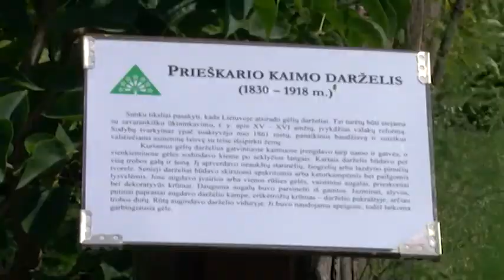žinios 2014.07.18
Automobilius kiemuose plaunantys vairuotojai rizikuoja užuot sutaupę, užsidirbti tūkstantinę baudą.
Nesitraukiant šilumai, specialistai ragina labiau pasirūpinti augintiniais - net kelios minutės kaitros jiems gali kainuoti gyvybę.
Sunkiai traumuota pervaža ėjusi 19-metė. Mergina traukinio neišgirdo, nes klausėsi muzikos.